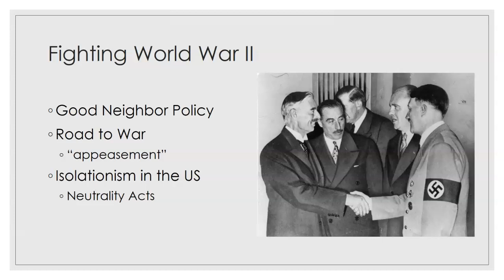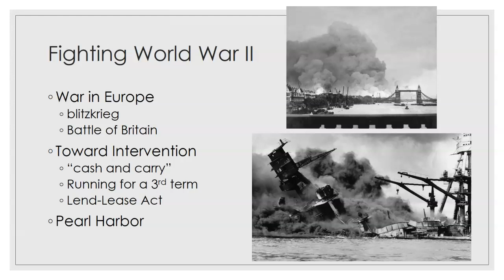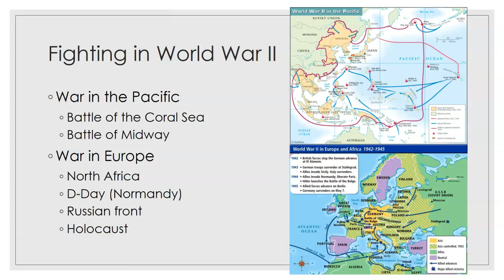Week 11 - World War II Lecture - Part 1 of 3